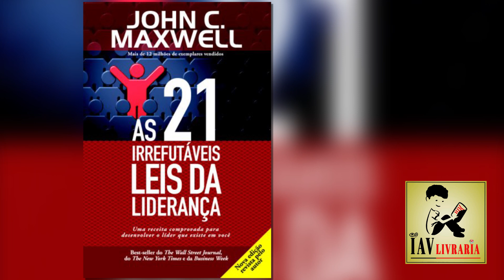38 - As 21 Irrefutáveis Leis da Liderança-LEI DO CRESCIMENTO EXPLOSIVO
38 - As 21 Irrefutáveis Leis da Liderança-LEI DO CRESCIMENTO EXPLOSIVO

Livro de: JOHN C. MAXWELL

Vídeo editado por: César Baião Matias